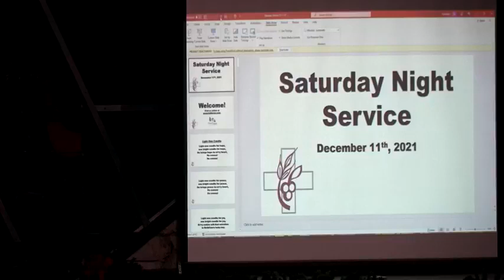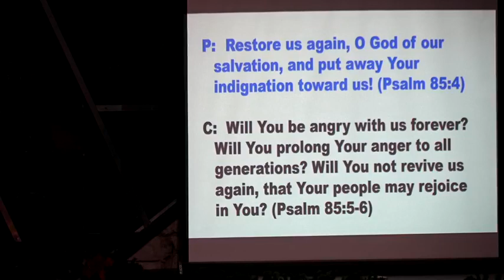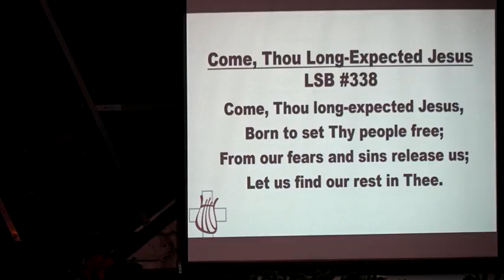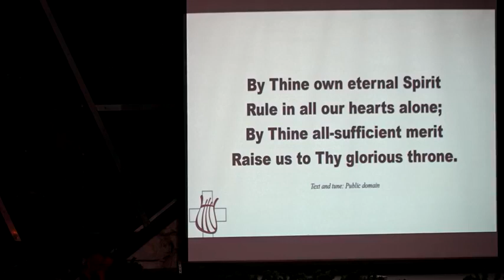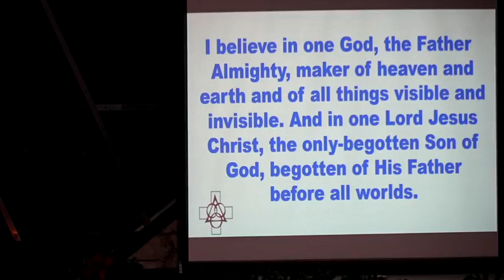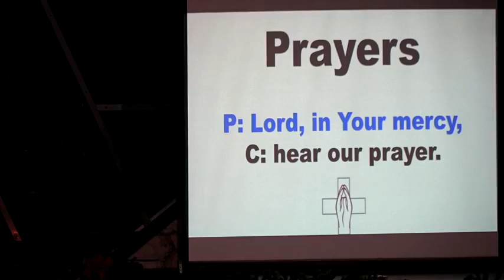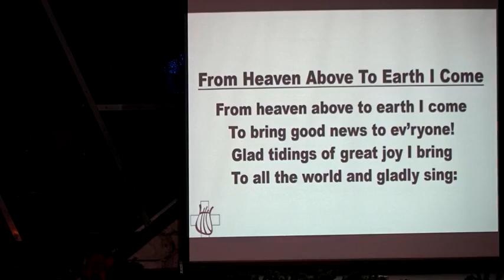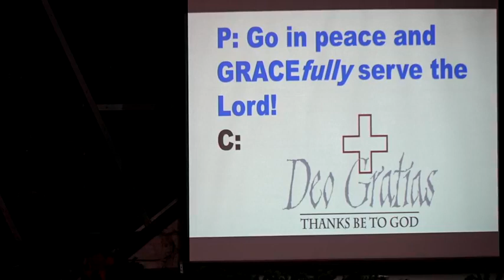Saturday Night Service 12-11-2021 "Combating Doubts"